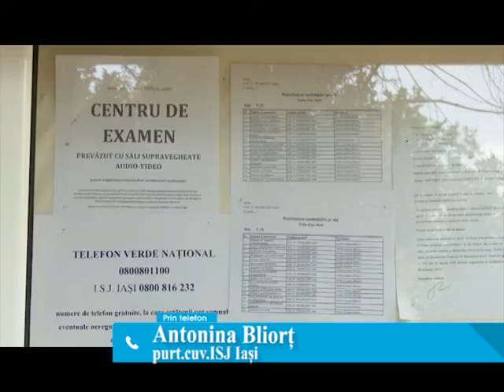5.077 de elevi din județul Iași susțin probele la Bacalaureat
Absolvenții de clasa a XII-a trec în perioada asta prin emoțiile examenului de Bacalaureat. La nivelul județului Iași s-au înscris pentru aceste probe 5.077 de elevi, din care 434 sunt din seriile anterioare. Evaluarea competenţelor lingvistice pentru limba română, limba maternă şi limba modernă, precum şi a celor digitale se va face până pe data de 16 iunie.